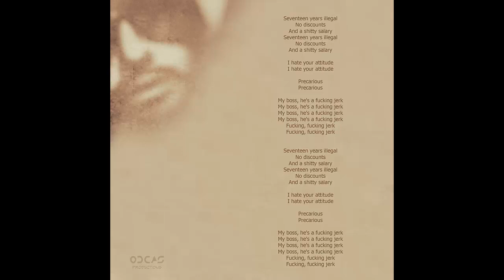Mister Tokage - Precarious (Single)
Foram 10 anos de inactividade deste projecto musical "Mister Tokage", que para mim, é dos mais importantes que eu individualmente fiz até hoje, fiquem para já com o Single "Precarious" do muito aguardado segundo álbum "I Hate People".